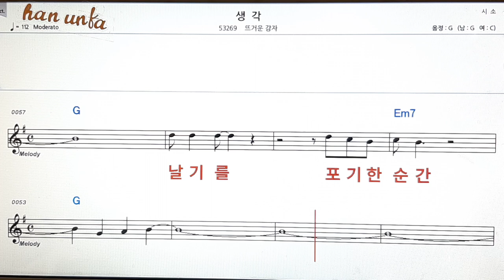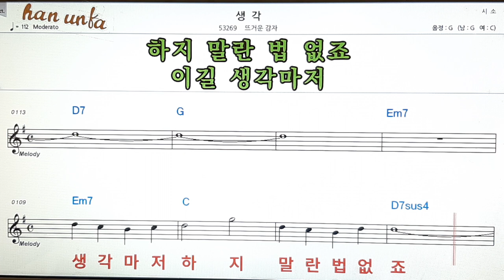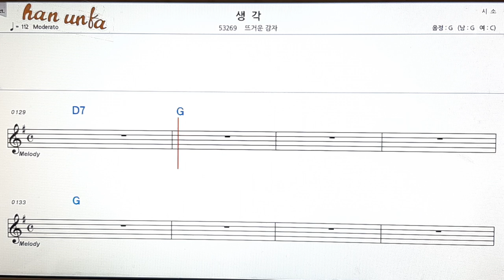생각/뜨거운 감자👍노래 반주, 코드 악보,가라오케💋Karaoke*Sheet Music*Chord*MR